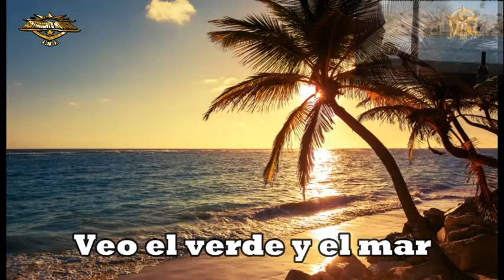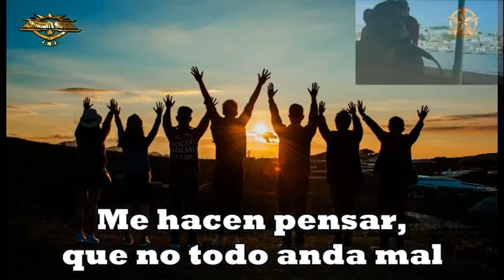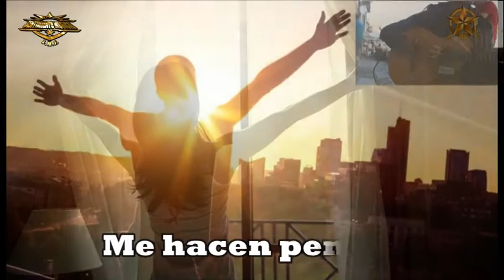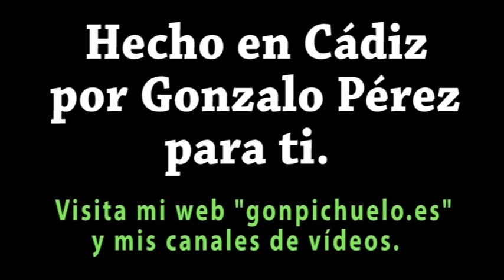"Es Hermoso Vivir." Alejandro Bassi -- Louis Amstrong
Un tema parecido. Subtltulos.
Mi agradecimiento a titular de los derechos de autor, que permite que utilice el contenido reclamado.